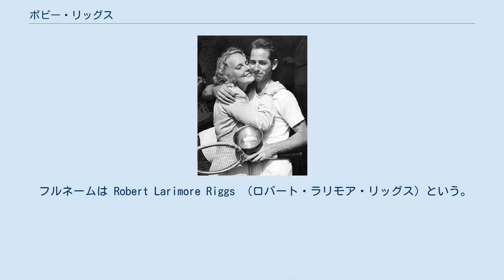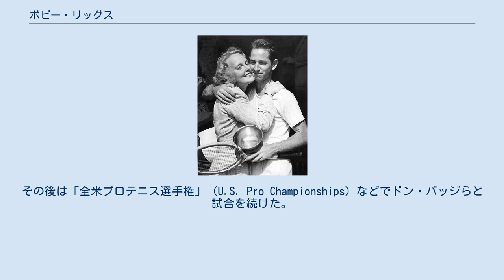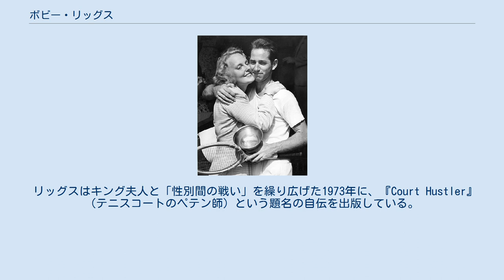ボビー・リッグス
ボビー・リッグス（Bobby Riggs, 1918年2月25日 - 1995年10月25日）は、アメリカ・カリフォルニア州ロサンゼルス出身の男子テニス選手。
 フルネームは Robert Larimore Riggs （ロバート・ラリモア・リッグス）という。
年代的には、1938年にテニス史上初の「年間グランドスラム」を達成したドン・バッジ（1915年 - 2000年）のすぐ後に位置している。
リッグスの全盛期は、ちょうど第2次世界大戦のたけなわと重なっていたため、活動の舞台が（他の年代に活躍した選手に比べて）大幅に限られていた。
彼はまた、1973年にマーガレット・コート夫人やビリー・ジーン・キング夫人と“The Battle Of The Sexes”（性別間の戦い）と銘打たれた「男女対抗試合」を繰り広げたことでも知られている。
 最初の妻、ケイ・フィッシャーと（1946年） リッグスは12歳からテニスを始め、1936年から全米選手権に出場し始めた。
1937年にはドン・バッジに次いでアメリカの国内ランキング2位に躍進し、2度目の全米選手権で第2シードに選ばれた。
この大会ではゴットフリート・フォン・クラム（ドイツ）に準決勝で敗退したが、その勝ち上がりの過程で、4回戦で日本の中野文照を 3-6, 7-5, 6-3, 8-6 で退けたことがある。
（リッグスと日本人男子選手の対戦は、中野に勝った1937年全米選手権4回戦の1試合しかない。）1938年にバッジはテニス史上初の「年間グランドスラム」を達成した後、プロテニス選手に転向した。
ここから、アメリカの男子テニス界はリッグスの時代へ移る。
 1939年、リッグスは生涯で唯一の出場となったウィンブルドン選手権で、男子シングルス・男子ダブルス・混合ダブルスの3冠を獲得する偉業（ハットトリック）を達成した。
男子シングルス決勝でエルウッド・クックを 2-6, 8-6, 3-6, 6-3, 6-2 で破ると、男子ダブルスではそのクックとペアを組み、混合ダブルスではアリス・マーブルと組んで優勝した。
（この大会では、女子のマーブルもハットトリックを達成した。）同年に全米選手権でも男子シングルス初優勝を飾る。
第2次世界大戦の勃発により、ウィンブルドン選手権を含む他の4大大会は開催が中止されたが、全米選手権だけは戦時中でも続行された。
1940年の全米選手権では、リッグスは男子シングルス決勝でドン・マクニールに敗れて2連覇を逃したが、アリス・マーブルとの混合ダブルスで優勝する。
1941年全米選手権で、彼は2年ぶり2度目の男子シングルス優勝を果たした。
リッグスのアマチュア選手としての経歴はこれで終わり、彼もこの後すぐにプロテニス選手となった。
その後は「全米プロテニス選手権」（U.S. Pro Championships）などでドン・バッジらと試合を続けた。
 1967年に国際テニス殿堂入り。
それから6年後の1973年、55歳のボビー・リッグスは久々に表舞台に顔を出し、マーガレット・コート夫人やビリー・ジーン・キング夫人と「男女対抗試合」を行った。
この時代はテニス界で「男女の賞金格差」が問題になり、女子選手たちの不満が高まっていた。
リッグスはまずコート夫人に挑戦を申し入れ、5月13日の「母の日」に行われた試合ではリッグスが「世界一有名な母親」コート夫人に 6-2, 6-1 で勝った。
この後、リッグスは「私は男女同権運動を代表するビリー・ジーン・キングと試合をしたい」と声高に叫び、キング夫人への挑戦を宣言する。
4ヶ月後の9月20日、テキサス州ヒューストンで行われたキング夫人とリッグスの男女対抗試合は“The Battle Of The Sexes”（性別間の戦い）と銘打たれ、大々的な告知が行われた。
試合会場には3万人を超える観客が集まり、テレビ中継でも大勢の人々が見守った。
今度はキング夫人がリッグスに 6-4, 6-4, 6-3 のスコア（5セット・マッチのため、3セットのストレート勝ち）で勝利を収めた。
この試合をきっかけに、興行としての「女子テニス」が発展し始める。
 リッグスはキング夫人と「性別間の戦い」を繰り広げた1973年に、『Court Hustler』（テニスコートのペテン師）という題名の自伝を出版している。
 ボビー・リッグスはその後静かな余生を送ったが、1988年に前立腺...